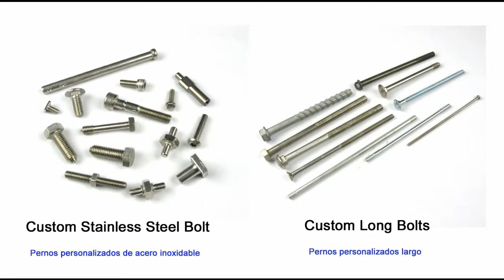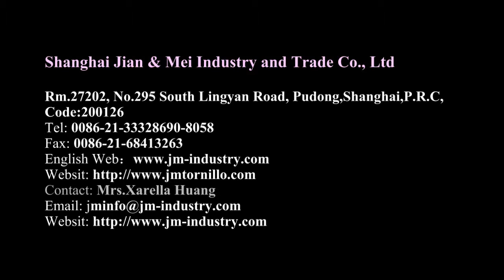Custom Long Bolts /Pernos personalizados largo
Custom Long Bolts
Pernos personalizados largo
Size（Tamaño）: 1/2”-1 1/2”,M12-M36
Material: Carbon Steel, Alloy Steel, Stainless Steel, Brass(Acero al carbono , Aleación de Acero, Acero inoxidable, Bronce)
Thread (Rosca): M, UNC, UNF
Finish (Acabado superficial): Plain, Zinc Plated(Clear/Blue/Yellow/Black), Black oxide, Nickel, Chrome, H.D.G. ( Color natural, Zinc Chapado (Claro/Azul/Amarillo/Negro), Negro oxidable, Niquel, Cromo, H.D.G.)
Shanghai Jian & Mei Industry and Trade Co., Ltd
Rm.27202, No.295 South Lingyan Road, Pudong,Shanghai,P.R.C, Code:200126